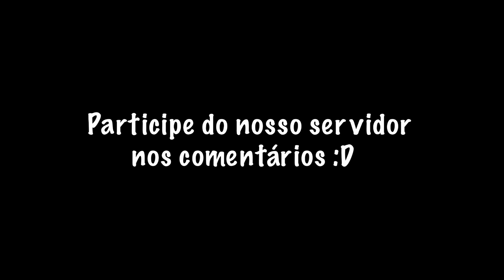Os Craftings mais DIFÍCEIS do Terraria 😭